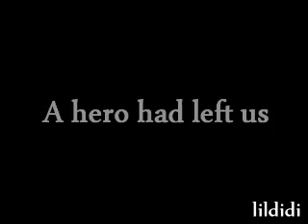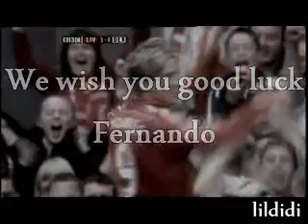Atlético de Madrid 07/08 Preview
Atlético Madrid compilation by me.